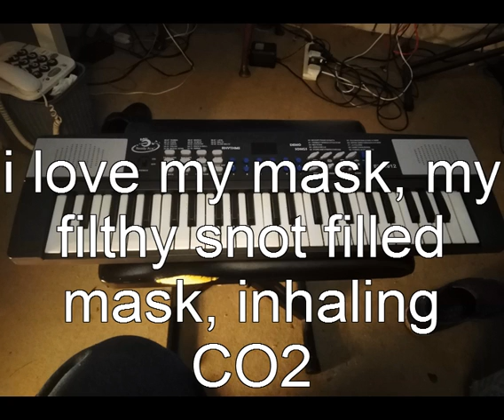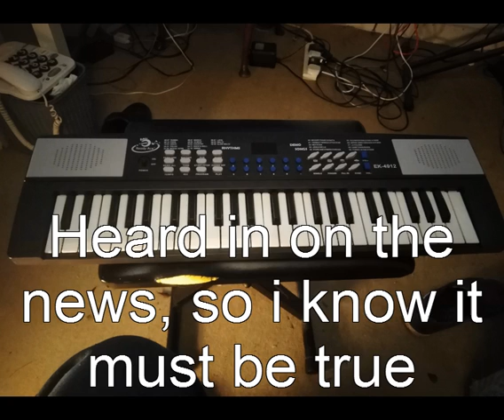Mask song V2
Parody of mask wearers insanity.
Feel free to use - there is NO copyright on this.